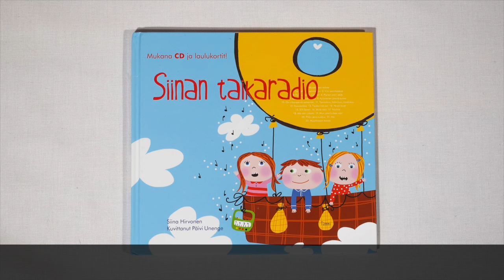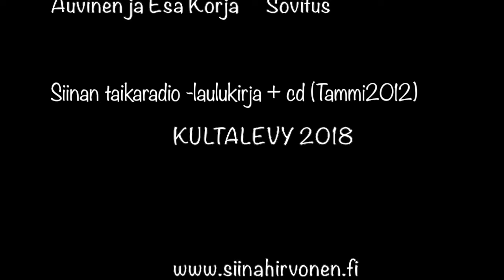Siinan TaikaStudio, 3.Viisi sammakkoa (3/22)